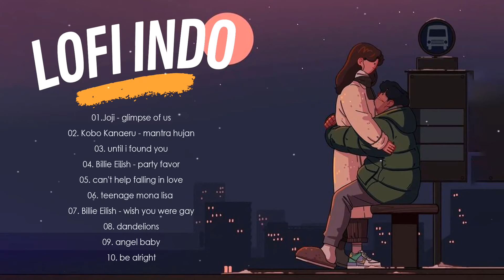Lo-Fi Music Remix 2022 | lagu enak didengar untuk menemani waktu santai| Joji - glimpse of us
✐ Welcome to Lofi Chill Mix - the place where I promote lesser known, but amazing Lofi Style artists.
🔔 We strive to find the best and most enjoyable music for you! We hope your days are more beautiful with the music we share!
✅ I am also a music producer, I am working on this project!
🚫 If you have any problem with copyright issues or have any questions, please do not inform me, please take your time to contact us by mail and we will reply you within 48h :

✅All music that used on this channel is from Gustixa
Thank you for all the values that you bring, it's not just the melody, but also a great source of motivation for Lofi Chill Mix to be more determined to make the "Lofi Indo" music videos better and better.

✅Feel free to listen, share, and stream on your favorite places!

“Positive anything is better than negative nothing.”
- Elbert Hubbard

We hope our music can spare you some head rooms to stay positive in your life.
Relieve any negative thoughts and just relax to stay creative!
From now on, your life will only be filled up with your emotion.

Sound of breeze, chirping, sea waves, leaf never invade our life. But, exists.

Our goal is to fill up the chilly air by the warmth of our music.
With the melodies that deeply travel to your memories.

We will be the background music of those scenes where you are the main character.